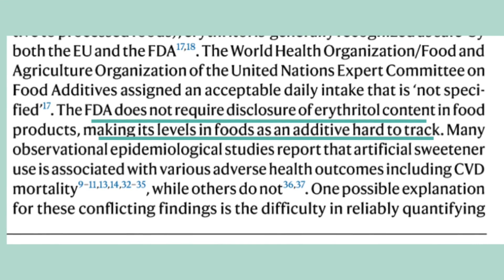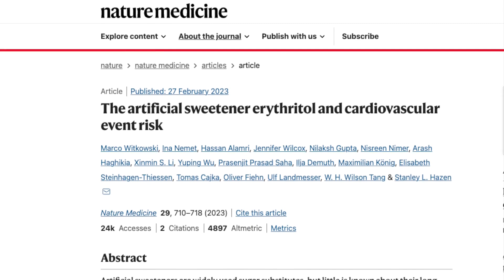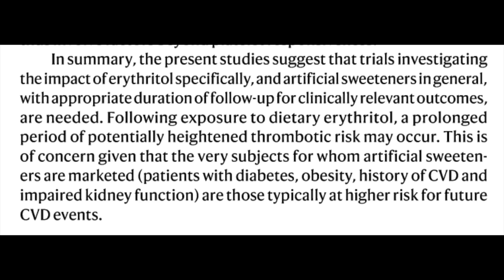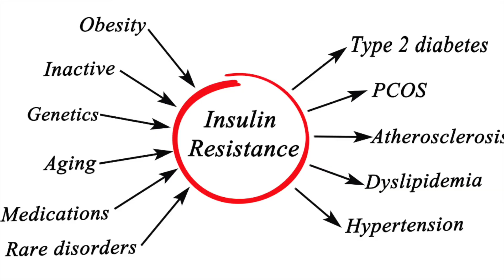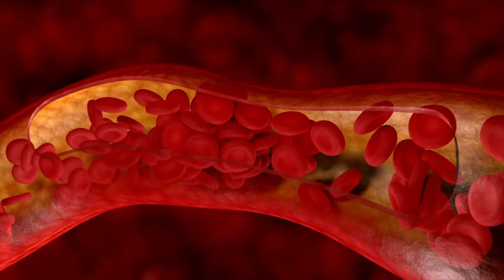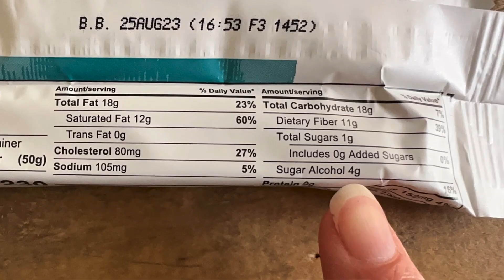Erythritol: Is It Safe or Dangerous? | AVOID This "Healthy" Sugar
This EVERYDAY use sugar alcohol may be putting you at HIGH risk for cardiovascular health impairment particularly it may be causing arterial damage, causing your platelets to develop blood clots and may be triggering insulin resistance and impairing your capacity to combat sugar cravings.  This sugar alcohol is often hidden and not labeled properly and may be making you sick and even causing your body to develop heart disease, gain weight and trigger elevated cholesterol levels. In this video, we discuss the potential dangers of consuming erythritol, a common sugar alcohol used as a low-calorie sweetener.

Dr Melissa Gallagher will be highlighting a study conducted by the Cleveland Clinic in February 2023, which suggests that erythritol consumption may be linked to cardiovascular health issues like increased risk of heart attacks, stroke, arterial damage, impaired insulin resistance and increase in sugar cravings.

The Cleveland Clinic erythritol study looked at the effects of erythritol on endothelial function, a key indicator of cardiovascular health. The study found that consumption of erythritol led to a significant reduction in endothelial function, which could increase the risk of cardiovascular disease and stroke.

We will also be exploring other studies that have examined the safety of erythritol, as well as the potential health benefits and drawbacks of using this sweetener. By the end of this video, you will have a better understanding of the potential risks associated with erythritol consumption, and how it may impact your overall health.

If you are concerned about the health effects of consuming erythritol or other sugar substitutes, this video is a must-watch. Stay informed and learn how to make healthier choices for your body and well-being.

Sadly this sugar alcohol is still being manufactured.  It's everywhere!  Please look in all your sugar-free, keto friendly and low sugar "healthy produts" and nutrient-dense powders, drinks, and foods.  The FDA does not even require erythritol to be labeled and the gram content labeled - so look for these labels that are vague alt sugar descriptions.

A healthier alternative to erythritol is: stevia. Stevia is a plant based option.

My fave erythritol alternatives are:
Monk Fruit

Curious about the research?

Join Dr. Melissa Gallagher in this Beat Heart Disease Masterclass where she shares her expertise on preventing and managing heart disease. In this informative and interactive session, you will learn valuable insights and strategies to keep your heart healthy and strong.

Follow me on Amazon